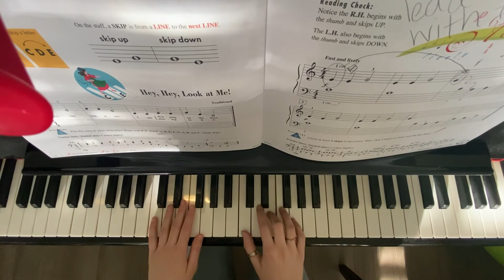Hey, Hey, Look at Me! pg 52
TEACHER DEMO
Faber Piano Adventures - Primer Book